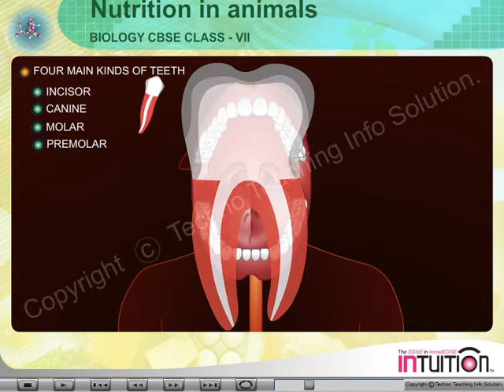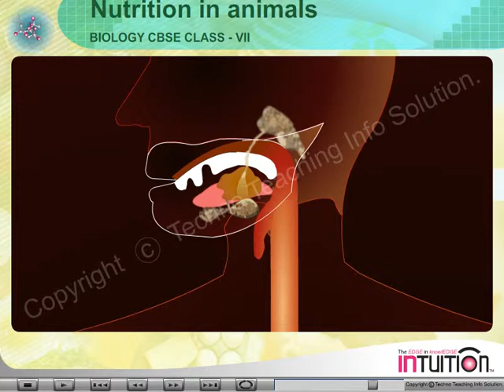NUTRITION IN ANIMALS - 3 MOUTH.avi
DEMO FOR INTUITION... The product of TECHNO TEACHING INFO SOLUTION PVT. LTD.